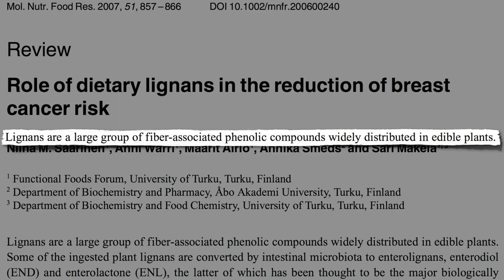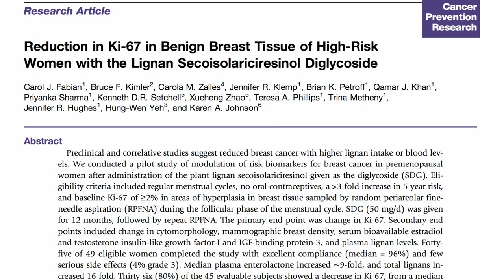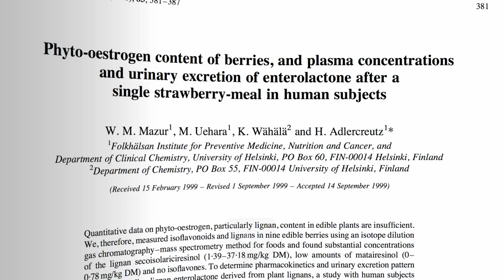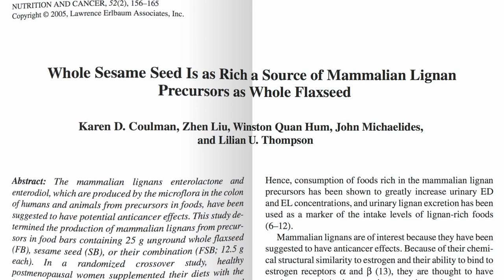Flaxseeds & Breast Cancer Prevention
DESCRIPTION: Young women at high risk for breast cancer given just a teaspoon of ground flaxseed a day showed fewer precancerous changes. Today starts a three-part video series on the role flaxseeds may play in the prevention and treatment of breast cancer. I covered their role in prostate cancer in Flaxseed vs. Prostate Cancer and Was It the Flaxseed, Fat Restriction, or Both? Then for blood sugar control (Flaxseed vs. Diabetes, and skin health (Flaxseeds For Sensitive Skin,

When I say "why isn't it just like the fiber story" I'm referring to the previous video Fiber vs. Breast Cancer The graph comparing the lignin contents of various foods is from this video: Breast Cancer Survival and Lignan Intake Sorry if I covered the UTI-breast cancer connection a little fast—more background on the role our good bacteria play in Flax and Fecal Flora As I note in the Flaxseeds For Sensitive Skin video, ground flax stays fresh even at room temperature for at least a month.

What if you or a loved one has already been diagnosed with breast cancer, though? Hopefully you'll find the next two videos useful: Flaxseeds & Breast Cancer Survival: Epidemiological Evidence and Flaxseeds & Breast Cancer Survival: Clinical Evidence

Have a question for Dr. Greger about this video? and he'll try to answer it!

Image Credit: mimitalks, married w/children via Flickr.